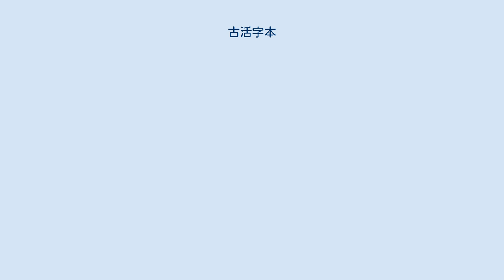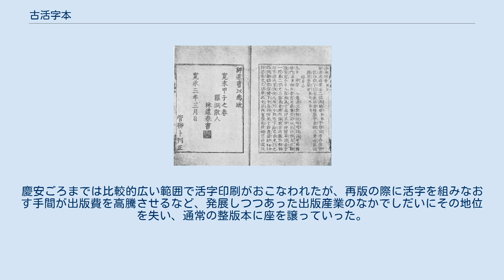古活字本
『吾妻鏡』古活字本寛永版・林羅山の跋文 古活字本（こかつじぼん）または古活字版（―はん）とは、文禄より慶安ごろ（16世紀末から17世紀初め）までの間に日本で刊行された活字印刷本の総称である。
 なお、近世後期（18世紀から19世紀前半）に刊行された活字本については「木活字本」などと称して、古活字本とは区別する。
また宣教師によって齎された西欧式の印刷術・機具による活字本、所謂キリシタン版についても、通常は古活字本と区別して考える。
内容は多岐にわたるが、活字印刷そのものが早くに廃れたため、現在では稀覯本とされる書物が少なくない。
 通説では、1590年代の文禄の役の際に日本軍が朝鮮から略奪した銅版活字によって慶長勅版本が刊行されたのがその嚆矢とされる。
以後、国内で仮名文字を含む木製活字が製造されるようになり、和漢にわたる広い分野の書物が刊行された。
初期には後陽成天皇による慶長勅版、徳川家康による伏見版、駿河版、あるいは要法寺版、本圀寺版など寺院の手によるものなど、権威や財力を背景とした篤志的な出版が多かったが、後には嵯峨本のように町人の手になる業としての出版も行われるようになった。
慶安ごろまでは比較的広い範囲で活字印刷がおこなわれたが、再版の際に活字を組みなおす手間が出版費を高騰させるなど、発展しつつあった出版産業のなかでしだいにその地位を失い、通常の整版本に座を譲っていった。